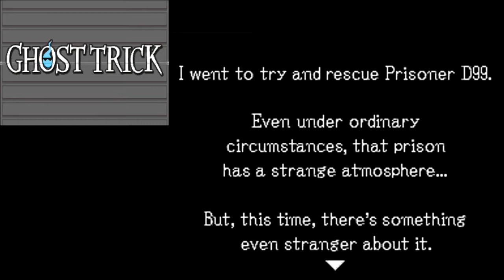Let's Play Ghost Trick Ep.12 Cha Cha Panic!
Cha Cha real smooth (Smooth music plays)